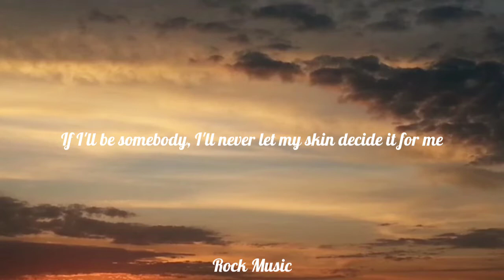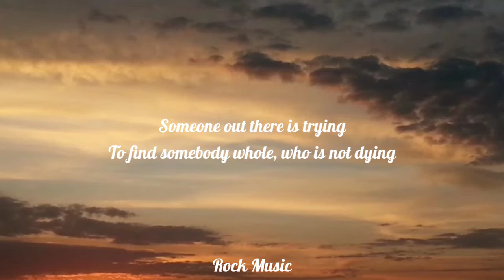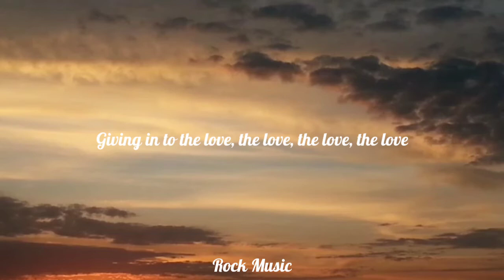AURORA - Giving In To The Love (Lyrics)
Lyrics🎤👇

[Verse 1]
I'm losing my connection
I'm tired of the rules and your corrections
I want to live my life, be all of its pages
And underline that I am not an angel

[Pre-Chorus]
'Cause if I'm not pure, I guess that I'm too much
I never know how to keep in, keep in touch

[Chorus]
If I'll be somebody, I'll never let my skin decide it for me
I never had the world, so why change for it?

[Post-Chorus]
Giving in to the love
Giving in to the love, the love, the love, the love

[Verse 2]
Someone out there is trying
To find somebody whole, who is not dying
But everybody cries and nobody comforts
The television lies and now my mind hurts
[Pre-Chorus]
And if I'm not loved, I guess that I am cursed
I gotta know how to beat it, beat it first

[Post-Chorus]
Giving in to the love, the love, the love, the love, the love

[Outro]
La-la-la-la-la-la-la
La-la-la-la-la-la-la-la-la-la
La-la-la-la-la-la-la-la-la-la-la
La-la-la-la-la-la-la-la-la-la
La-la-la-la-la-la-la-la-la-la

Tags 📋